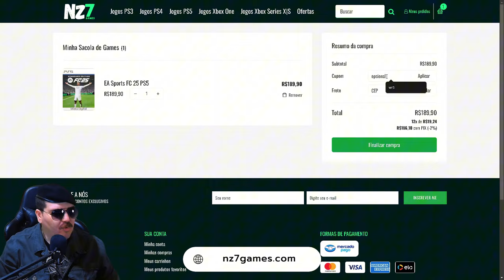METAL GEAR SOLID DELTA - PERSONAGENS REVELADOS E MAIS DETALHES